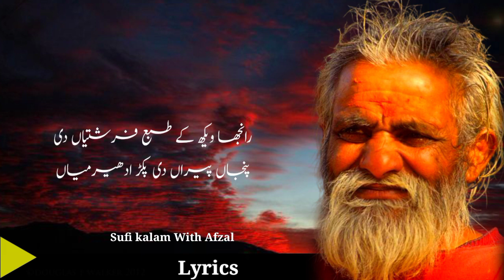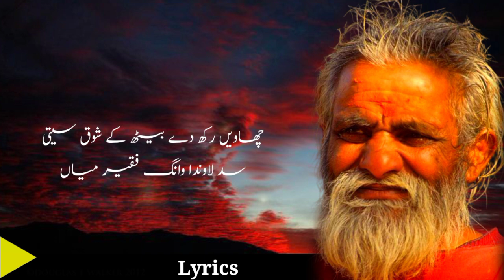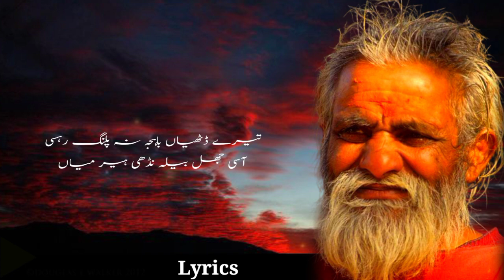Heer Kalam Sayed Waris Shah|Belay Rab Da Naam Le Ja Warya | Sufiana Kalam Waris Shah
Track _Belay Rab Da Naam Le Ja Warya Hoya

Kalam_ Sayed Waris Shah

Voice _Muhammad Afzal